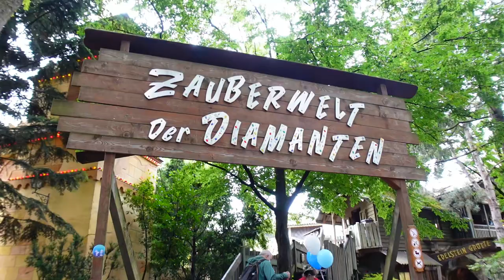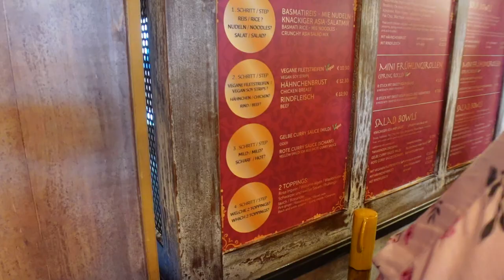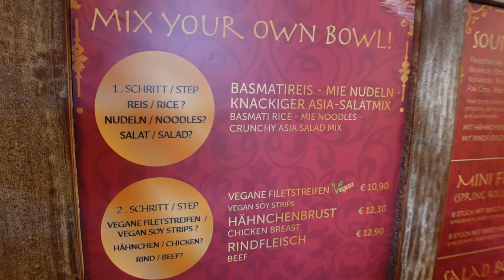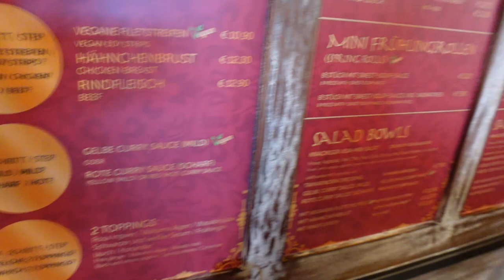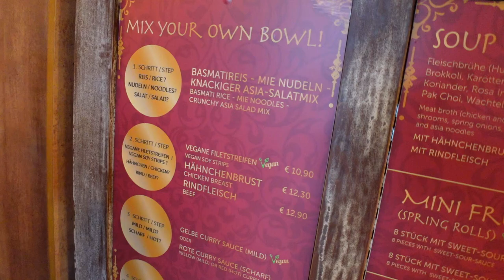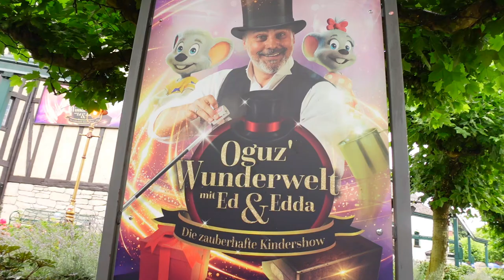Europa-Park - Make-A-Wish Wunscherfüllung Gemma - weitere Überraschungen an Tag 2 trotz Regen!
In diesem Video begleiten wir Gemma bei ihrem perfekten Wochenende im Europa-Park Rust.